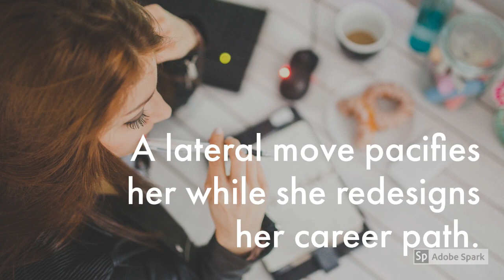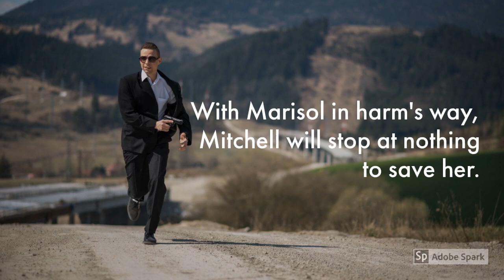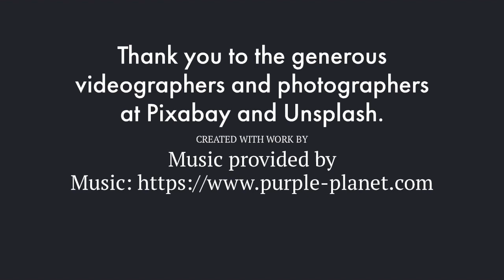"Meant for More" Book Trailer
When she’s overlooked for a promotion, Marisol Calderon is heartbroken.  A lateral move gives her the time she needs to find her bearings and redesign her career path.  Despite her disappointment, Marisol is the essence of resilience, making the most of a less-than-desirable situation.

A narcotics officer and workaholic, Sergeant Mitchell Mendoza moves to Middlebrook, California to join a special task force investigating a notorious drug trafficker.  His main objective is seeing the man responsible for his partner’s death brought to justice.

When every deception is exposed, the truth is a bitter pill for these lovers to swallow.  In a city where appearances are often misleading, who can you trust?